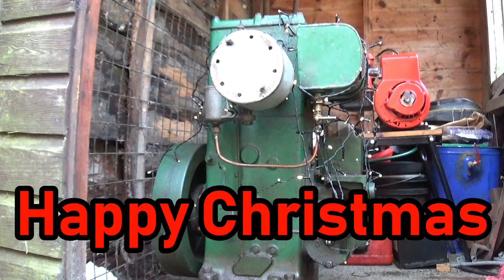Festive Lister D